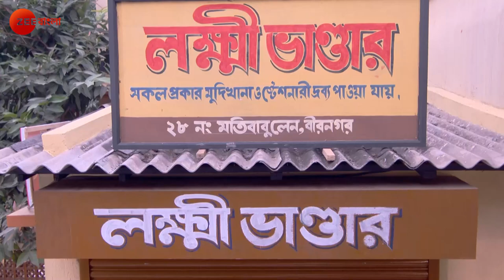Lokkhi Kakima Superstar | Full Ep - 01 | Zee Bangla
Lokkhi threatens Ardhendu and sends him away. Later, Tapasi and Sona struggle to make tea when Lokkhi doesnâ€™t return home. Abhra is happy when Chini agrees to get married.

Show Name : Lokkhi Kakima Superstar
Producer/Star Cast :

Susanta Das,Aparajita Auddy,Debshankar Haldar,Sharly Modak,Souvik Banerjee